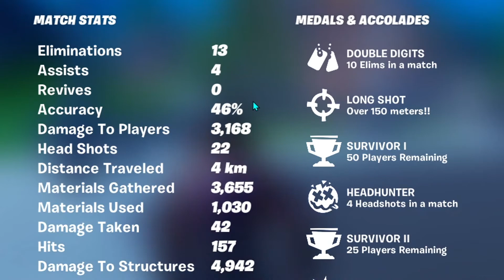Fotnite SEA Warriors! (w/ a friend who's high)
---PC Specs:---
CPU: i5 - 4460
GPU: Powercolor Red Devil RX 470 4GB VRAM
RAM: 8GB 2x4 DDR3@1600Mhz (Kingston)
HDD: 1TB Westen Digital
Case: Cooler Master N300
Display: BENQ RL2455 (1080p@60hz Gaming Monitor)
Mouse and keyboard: Redragon Draconic K530 60% Mechanical Keyboard & Logitech G102 Gaming Mouse